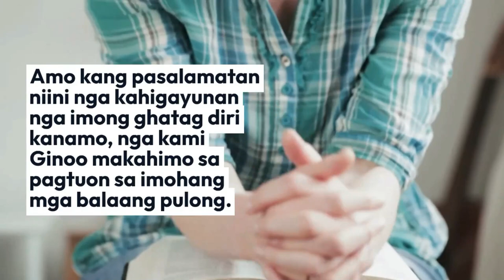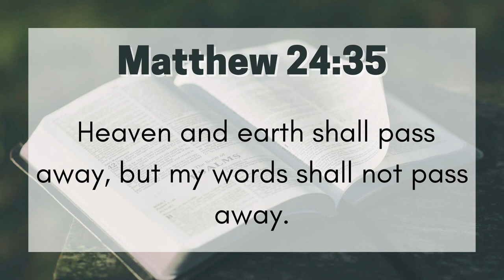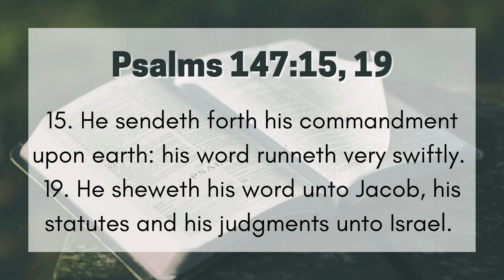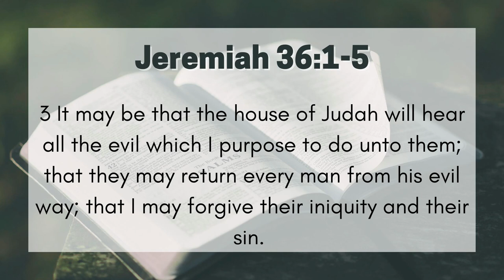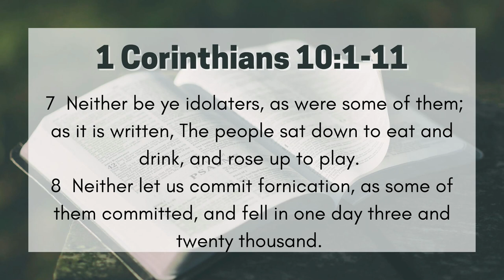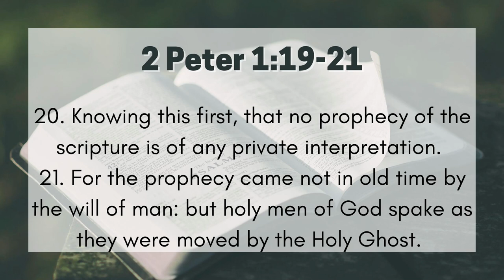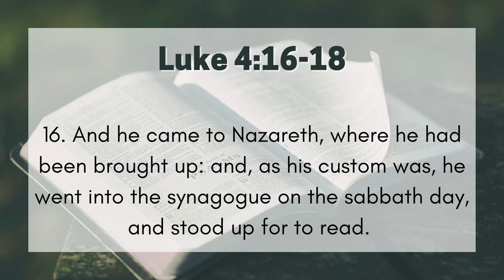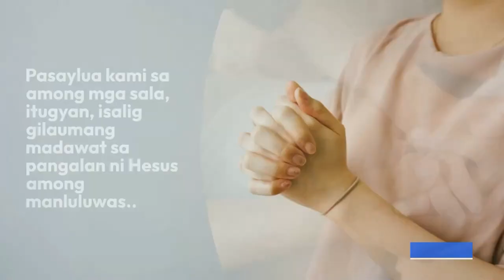Origin of the Bible Part 1 - Cebuano - Prepare to Meet Thy God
This video is made to give awareness of the Origin of the Bible. By God's Grace, we will be enlightened by his Gospel. God bless.